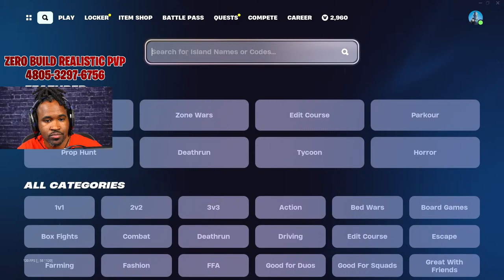Exploring the NEW Season! | Use Code: Prospering